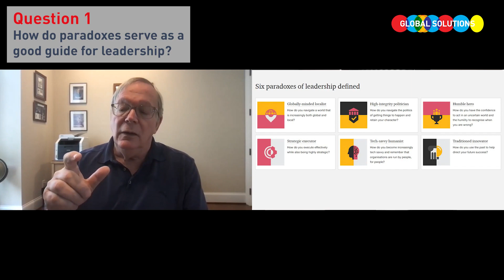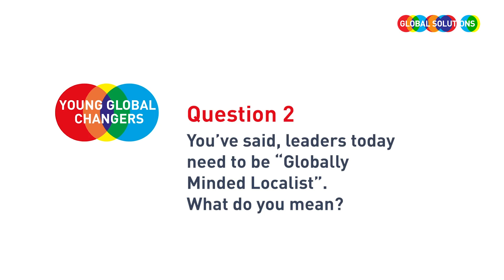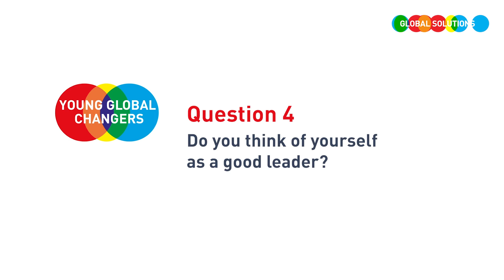YGC Online Dialogue - Towards the Realignment of Business - short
Global Solutions Summer School 2019

Leadership for a Changing World with Blair Sheppard (Global Leader, Strategy and Leadership, PwC)